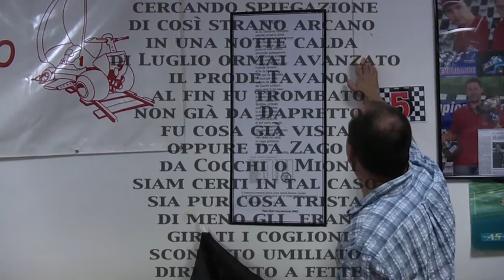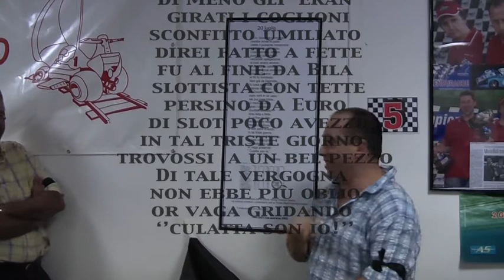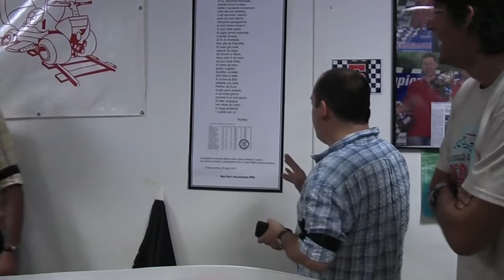Funerale Tavano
Cerimonia in ricordo dell'ex pilota veloce Roberto Tavano